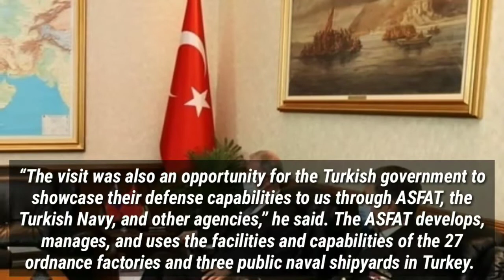Philippine Navy Eyes Tie-Up With Turkey For Modernization Efforts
The Philippine Navy (PN) is exploring ways to collaborate with the Turkish government in its ongoing modernization efforts, its chief said Tuesday night.